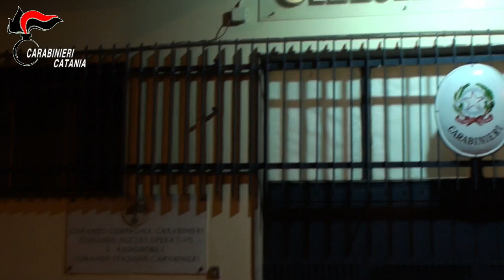Operazione Scacco Matto: 40 arresti